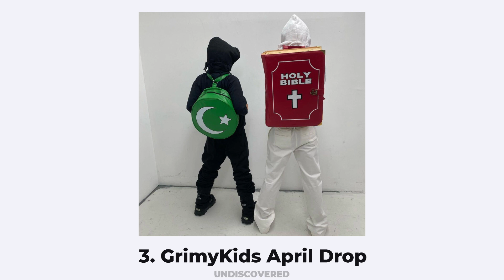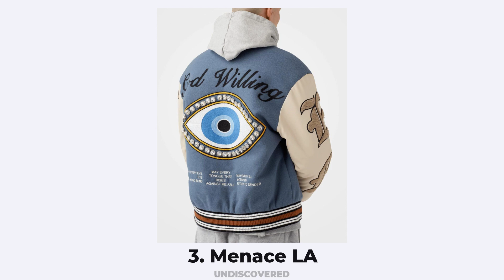UNDISCOVERED AWARDS 2022: THE RESULTS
Nominated by us, voted by you! We present the results of our first ever UNDISCOVERED Awards!

GG to everyone else who was nominated and big up to the winners. 👏🏾

Here’s the official results👇🏾

Best Collection
Winner: @entire_studios Drop 3 - 184 votes
2. @vicinity_de July Drop - 144 votes
3. @grimykids April Drop - 102 votes
4. @unknownuk October Drop 1 - 78 votes

Brand of the Year
Winner: @fugazi - 183 votes
2. @houseoferrors - 170 votes
3. @crtz.rtw - 143 votes
4. @kantostarter - 45 votes

Upcoming Brand of the Year
Winner: @byroymichael - 164 votes
2. @nolaseason - 132 votes
3. @9inedouble0we - 120 votes
4. @saintsvirtuous - 110 votes

UK Brand of the Year
Winner: @brokenplanet - 201 votes
2. @yearsoftears - 158 votes
3. @dramacall - 73 votes
4.  @clintsinc - 62 votes

US Brand of the Year
Winner: @pythia - 913 votes
2. @badson.us - 81 votes
3. @menacelosangeles - 39 votes
4. @wntdapparel - 32 votes

Best Product
Winner: @yalocaloffgod 3D printed AirPod Max Attachments - 179 votes
2. @mona_thomas Huni Hoodie - 144 votes
3. @badson.us - 132 votes
4. @houseoferrors Big Ass Coat - 98 votes

Creative of the Year
Winner: @bluboy___ - 145 votes
2. @yalocaloffgod - 127 votes
3. @israelyanir - 115 votes
4. @voidreincarnation - 102 votes

Putting this together was a lot of fun, I can’t wait until next year! Let us know what you think and also suggest some more categories below 👇🏾

I’ve also written a little bit about all of the winners in comments. Take time to read!

Work with us 1 on 1 !